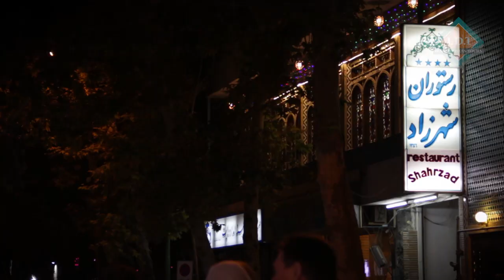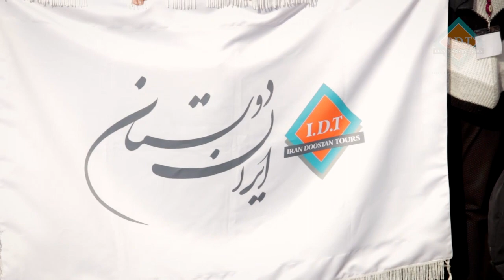FEPET Spanish Journalists in Iran to Promote Iran Travel and Tourism Industry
46 members of Spanish Federation of Journalists and Writers of Tourism (FEPET) traveled to Iran for the 19th FEPET congress held at Hotel Spinas Palace in Iran from November 24th to December 3th. They visited Shiraz, Yazd, Isfahan, Matinabad, Kashan, and Tehran on a FAM trip, sponsored and organized by Iran Doostan Tours Co. (IDT). The hotels Shiraz Grand Hotel , Dad Hotel , Tehran Homa Hotel , Kowsar Hotel Isfahan and Matinabad Eco-resort  honorably hosted them during their visit. Special thanks to Elizeh Hotel, Moshir Hotel and Aseman Hotel.

46 miembros de la Federación Española de Periodistas y Escritores de Turismo (FEPET) viajaron a Irán para el 19º congreso de FEPET que se celebró en el Hotel Spinas Palace de Irán del 24 de noviembre al 3 de diciembre. Visitaron Shiraz, Yazd, Isfahan, Matinabad, Kashan y Teherán en un viaje de familiarización patrocinado y organizado por Iran Doostan Tours Co. (IDT). Los hoteles Shiraz Grand Hotel, Dad Hotel, Tehran Homa Hotel, Kowsar Hotel Isfahan y Matinabad Eco-resort los hospedaron con honor durante su visita. Un agradecimiento especial a Elizeh Hotel, Moshir Hotel y Aseman Hotel.